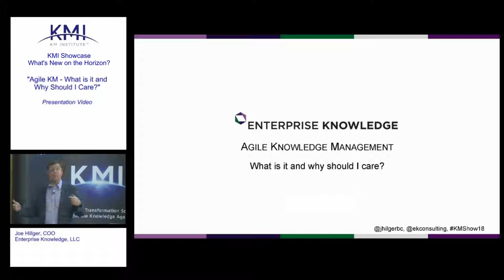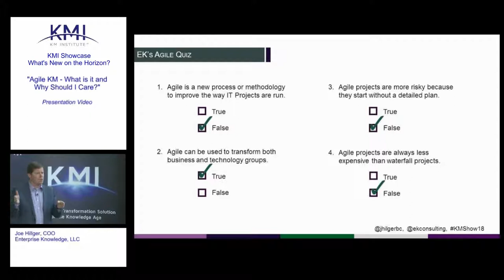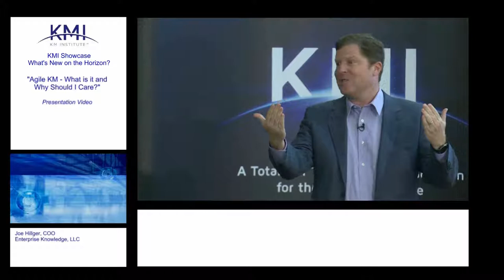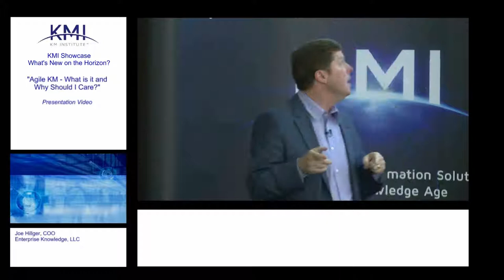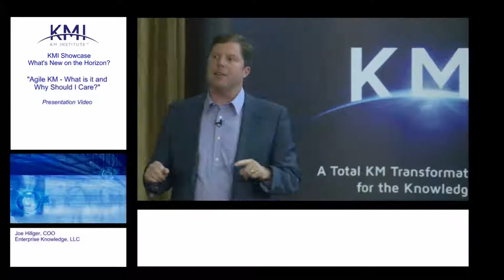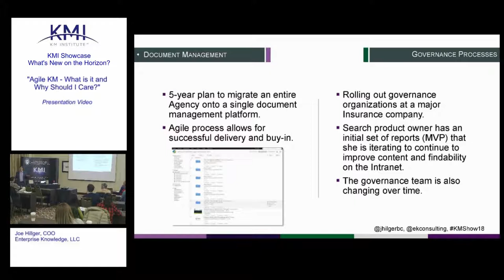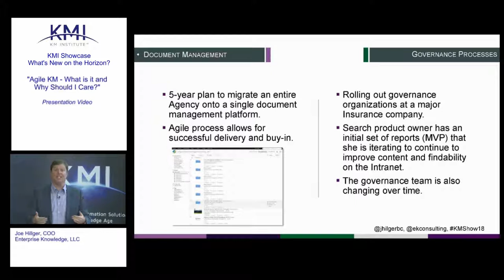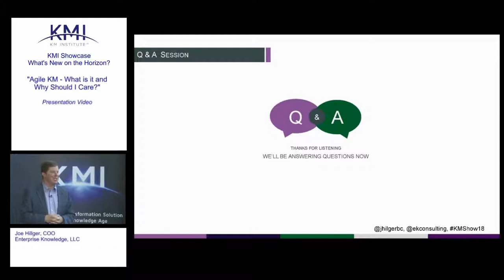Agile Knowledge Management - What is it and Why Should I Care?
Learn how our clients mix Agile and Knowledge management to improve the way information is captured, but also where the expert knowledge resides.  And the goal is not just expertise—the goal is thought leadership.

What You Will Learn:
• The difference between Expert and Thought Leader
• The relationship between Double-Loop Learning and Thought Leadership
• The Leader’s role in creating an environment that produces Thought Leaders
• 5 key Principles towards achieving Thought Leadership
Joe Hilger, Enterprise Knowledge COO, presents